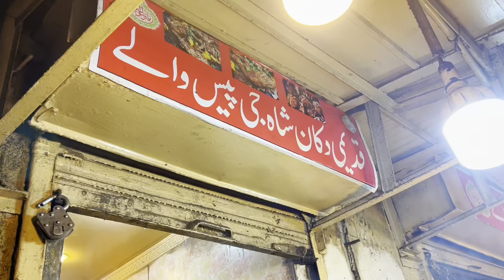70 Years Old Tawa Chicken | Shah Jee Tawa Piece | Rehman Vlogs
So Aaj Ham Explore Karhe hain Multan ka Sabsay Purana Food Spot Shah Jee Ka Tawa Piece jo ab 3RD Generation chalarahi hai..

Location.. Old Kite Market, Haram Gate, Salmanpura Multan

70 Years Old Tawa Chicken | Shah Jee Tawa Piece | Rehman Vlogs